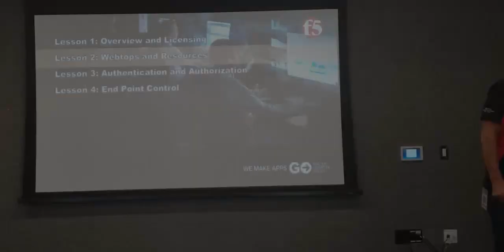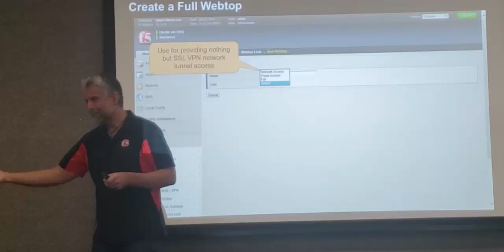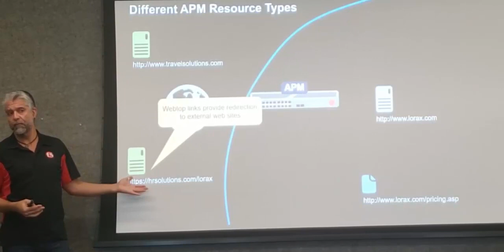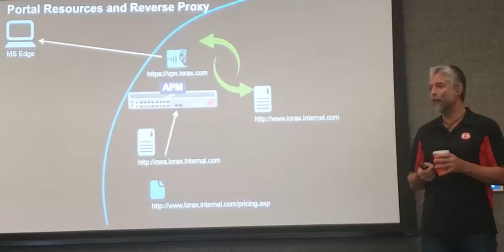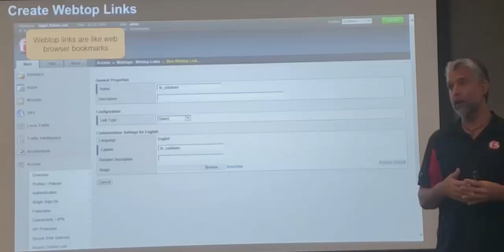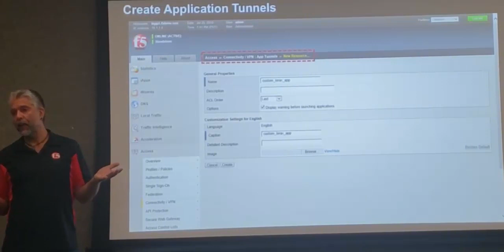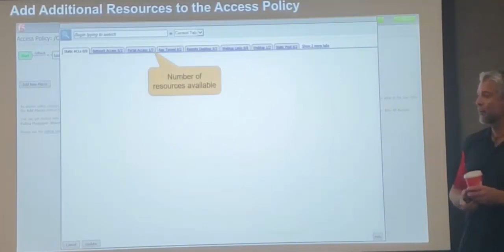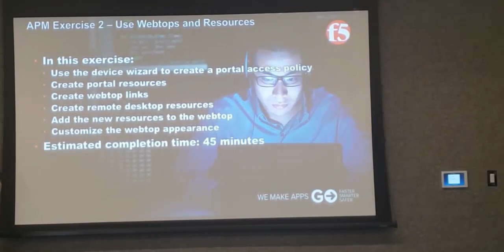F5 3-day Partner Boot Camp - BIG-IP APM (v14.1) Lesson 2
Instructor presentation of BIG-IP APM (v14.1) content for F5 partner technical boot camp. Lesson 2 (Webtops and Resources) covers slide 17 through slide 29.